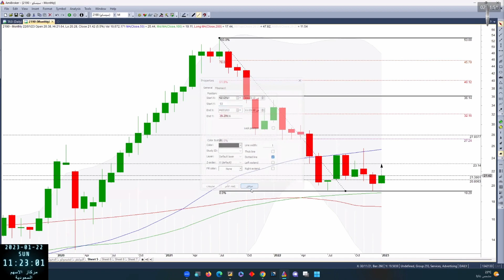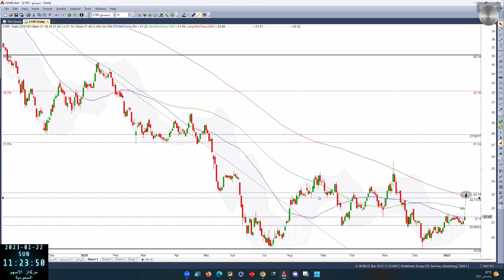سيسكو 2190 بتاريخ 22 01 2023